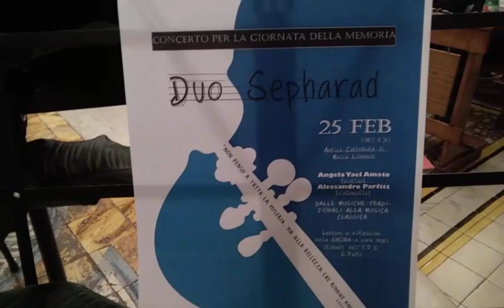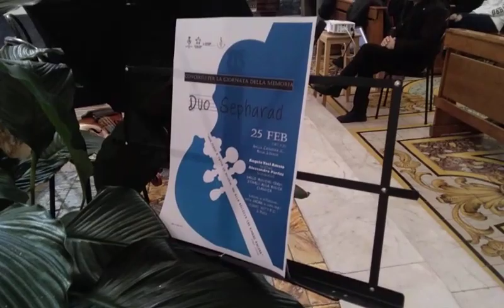Concerto per la Shoah a Massa Lubrense